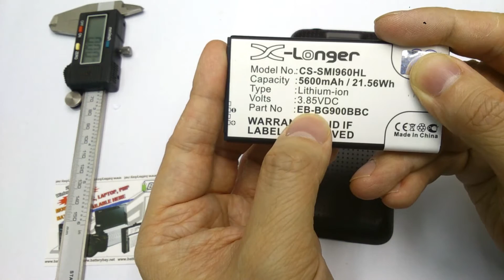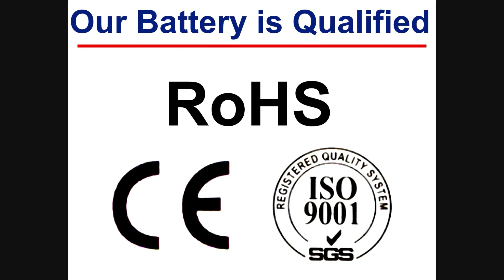Samsung Galaxy S5 Extended Battery Video Review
at USD $28.79

Buy Extended Battery for Samsung Galaxy S5, Galaxy S5 LTE, GT-I9600, GT-I9602, GT-I9700, SM-G900, SM-G9006V, SM-G9008V, SM-G9009D (With Black Back Cover) at :